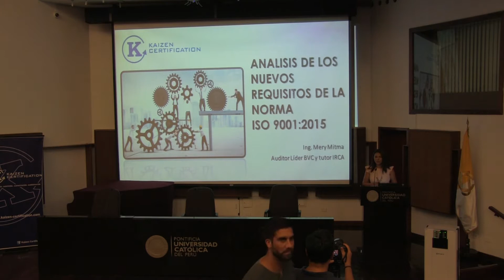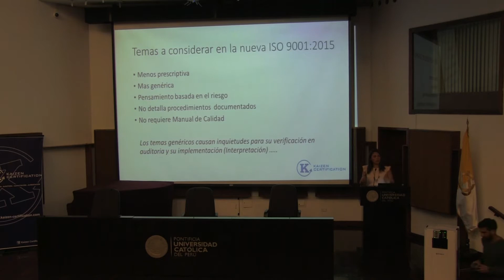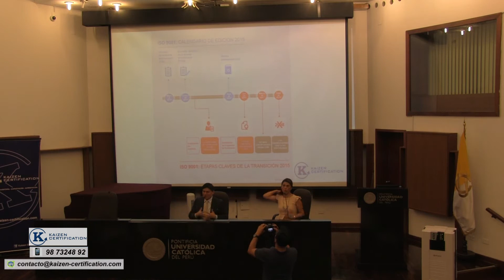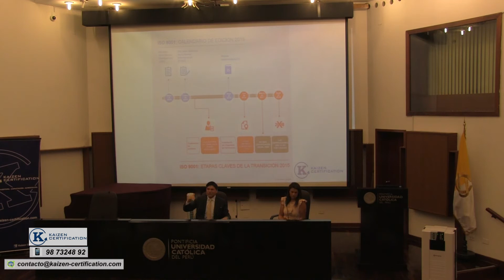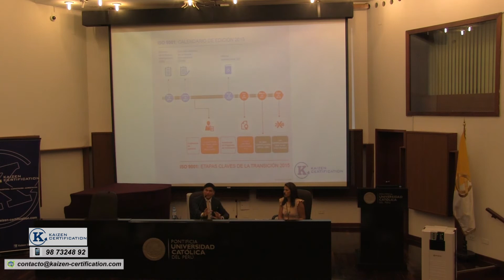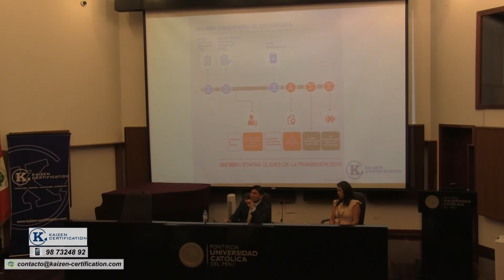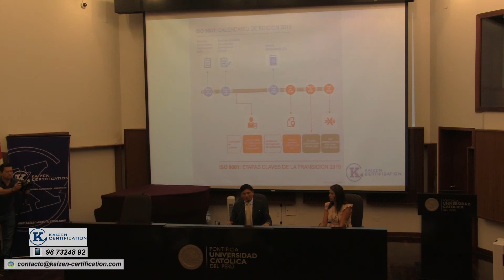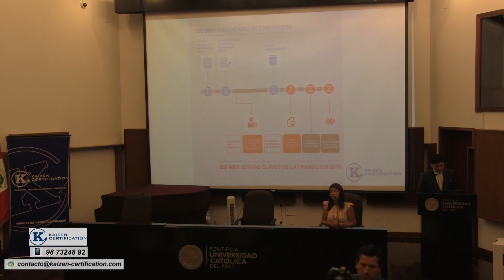TRANSICION EFICIENTE ISO 9001:2015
Kaizen Certification​ pudo reunir a más de 300 personas de los cuales 150 fueron Representantes de la Alta Dirección (RAD’s) de empresas con certificación ISO 9001 en el Curso de Transición Eficiente a la la ISO 9001:2015. El Equipo Consultor comparte por este medio su intervención en la ronda de consultas y preguntas.

Consulte sobre nuestros productos de Consultoría hacia el logro de su Transición Eficiente de su Sistema de Gestión (SIG).